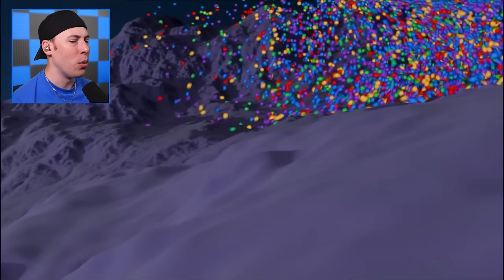Funniest Inside Out 2 Inside Out 2 Animations (Among Us)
This Clutch Among Us we are Playing with Ssundee, Sigils and Biffle in Among Us Mod Gameplay

🤖 My Friends! 🤖